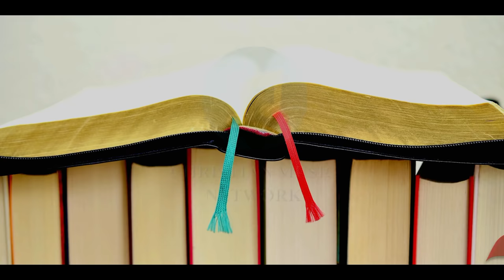Kannilatho Pagilina Gundetho With Lyrics | Telugu Christian Songs | Christian Music Network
Kannilatho Pagilina Gundetho With Lyrics | Latest Telugu Christian Songs